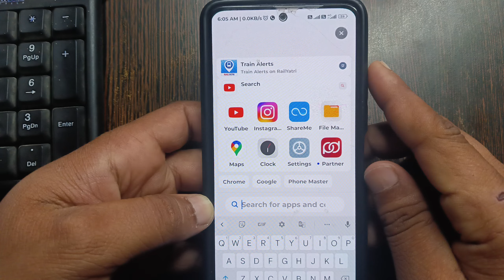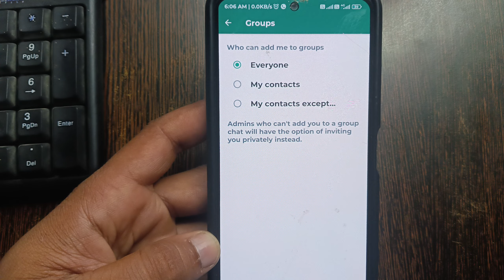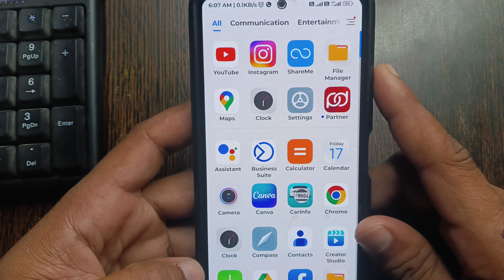Whatsapp Group Me Koi Add Na Kar Paye | technical rajesh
whatsapp features you didnt know,whatsapp hidden features,whatsapp settings in hindi,whatsapp group setting,whatsapp,technical rajesh ,whatsapp group me koi add na kar paye,no one can add me on whatsapp group,how to stop someone to add you in whatsapp group